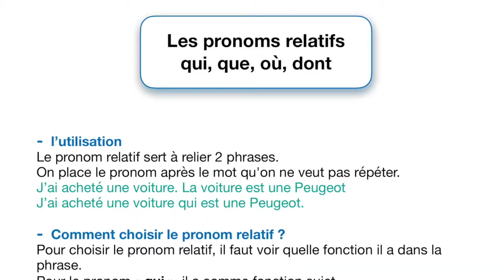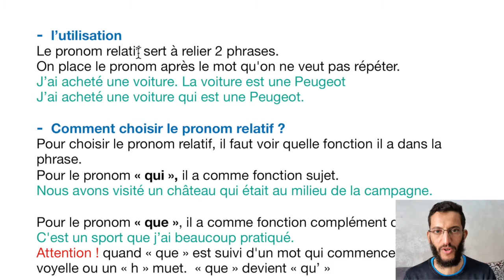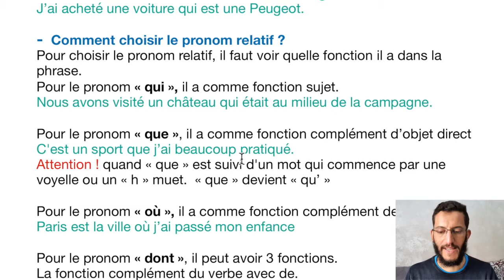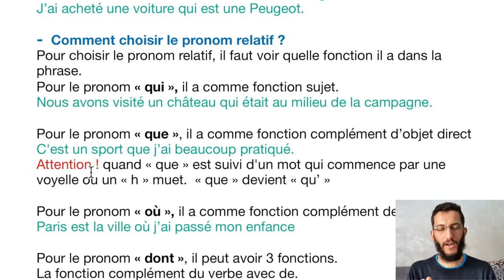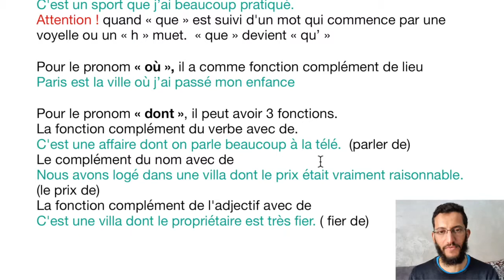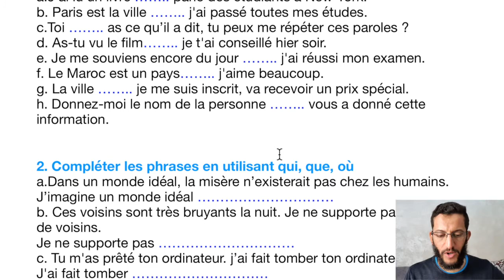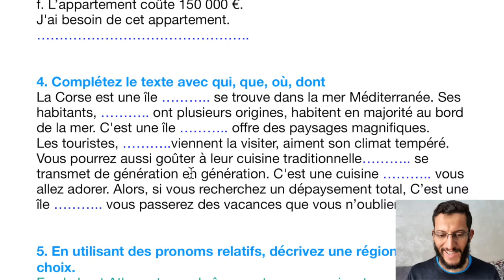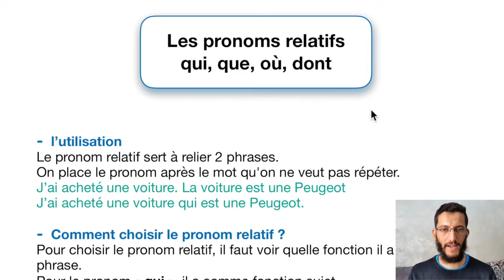cours de français à l'écrit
Des cours à l'écrit
Pour avoir un rythme de travail et progresser en français